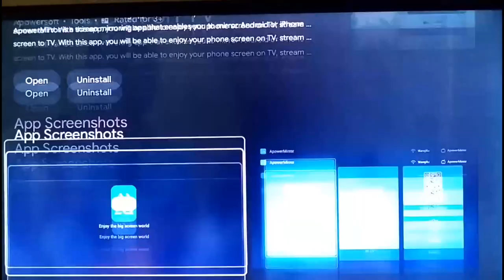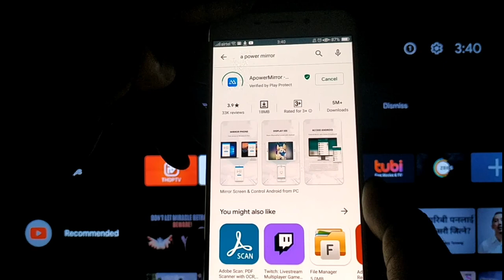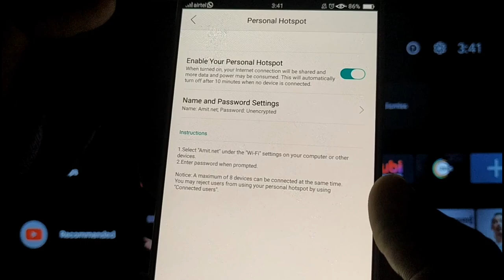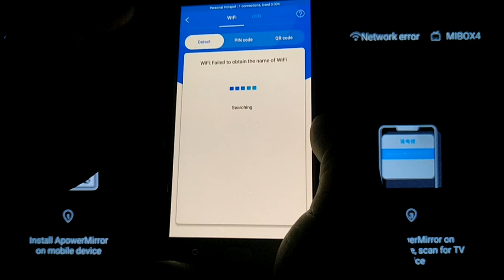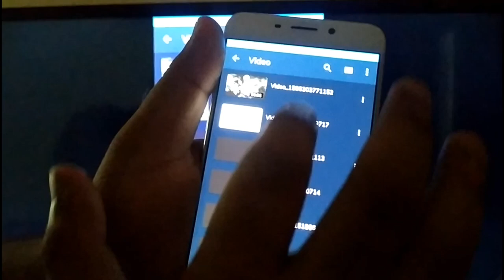Mi Box Me Screen Mirror Kaise Kre - Mi box screen mirroring - Mi box 4k without wifi - Mi Box 4K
Hello guys,

In this video I have covered how to do mi box screen mirroring or mi box 4k screen mirroring. Both are Xiaomi's device and Mi box me casting issue ko kaise fix kre is tarah ki problem ke liye ye video maine bnayi hai. Aap mi box 4k without wifi use kar skenge is method se. This is related to Mi TV box screen mirror issue also. My video covers about mi tv stick screen mirroring and mi tv stick cast issue as well. If you are facing issue with mi tv stick cast screen and mi stick screen mirroring this video is for you.

Is video me aap mi box 4k cast screen krna and mi box mirror screen krna sikhenge. Same issue mi tv stick chromecast mein and mi tv box screen mirroring ka bhi hai. mi tv stick mobile cast krna ab asan hai and apki query how to cast screen on mi tv stick ka solution isi video me hai. Learn how to cast screen on mi stick and enjoy mi tv stick mirroring and on mi 4k box.

Topics covered in this video:

1. mi box screen mirroring
2. mi box 4k screen mirroring
2. Mi box me casting issue ko kaise fix kre
3. mi box 4k without wifi
4. Mi TV box screen mirror issue
5. mi tv stick screen mirroring
6. mi tv stick cast
7. mi tv stick cast screen
8. mi stick screen mirroring
9. mi box 4k cast screen
10. mi box mirror screen
11. mi tv stick chromecast
12. mi tv box screen mirroring
13. mi tv stick mobile cast
14. how to cast screen on mi tv stick
15. how to cast screen on mi stick
16. mi tv stick mirroring
17. mi 4k box

Hello guys,

My channel is regarding Youtube Growth Strategies like Manoj Dey, Algrow and Technical Yogi.